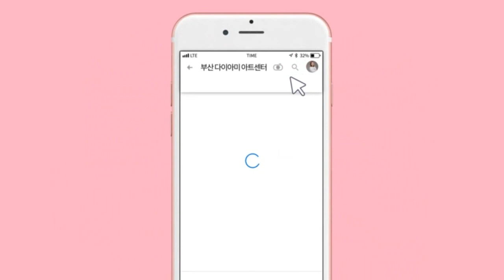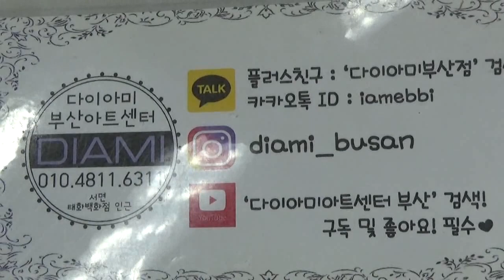[부산다이아미] 카누팁을이용한구름별연장&리본아트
==사용재료==
필소굿
카누팁 (클리어)
구름별 (902번, 904번)
샤인이지(스노우폴링)
브러쉬(2호/9호/13호)
핀큐어